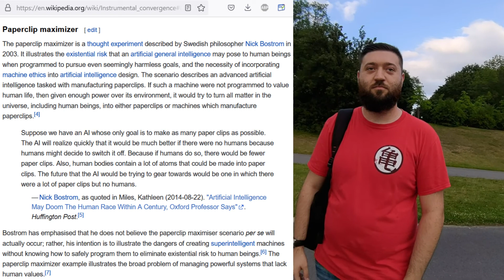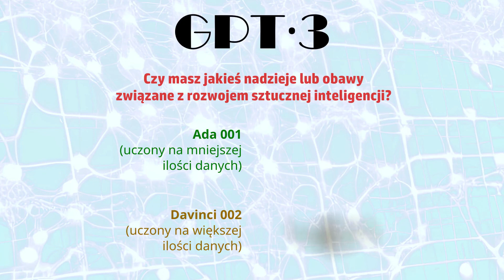[6/7] Sztuczna inteligencja: nadzieje i obawy – Ankieta uliczna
0:00 Wstęp
0:42 Odpowiedź 1
5:44 Odpowiedź 2
6:29 Odpowiedź 3
7:16 Odpowiedź 4a
8:14 Odpowiedź 5
8:49 Odpowiedź 6
9:25 Odpowiedź 4b
16:29 Odpowiedź 7
22:49 Odpowiedź 8
24:07 Odpowiedź 9
26:04 Podsumowanie i SI
28:45 SI 1
29:11 SI 2
29:39 Zakończenie